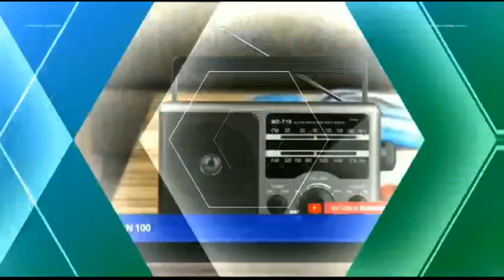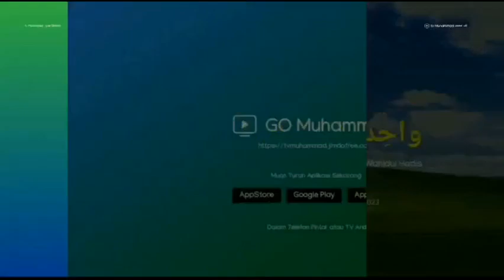tv Muhammad - Live TV